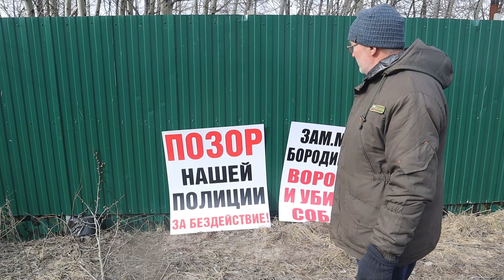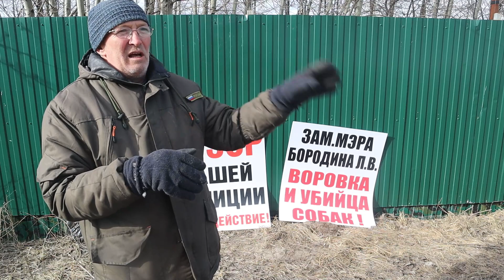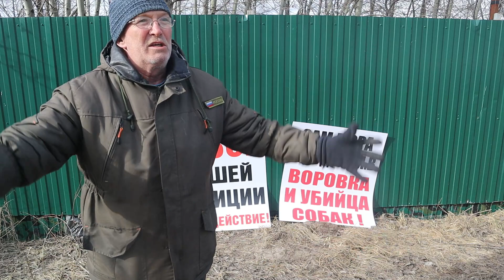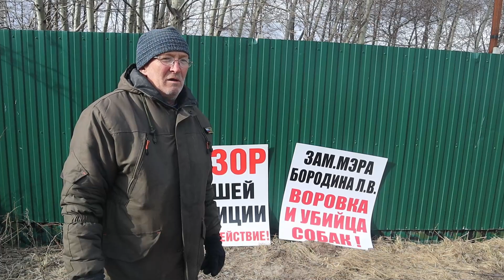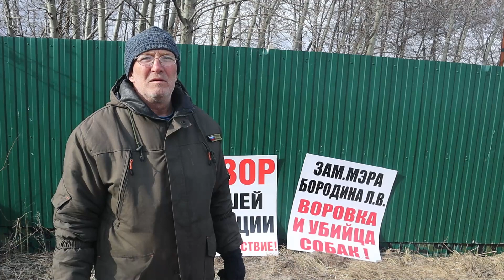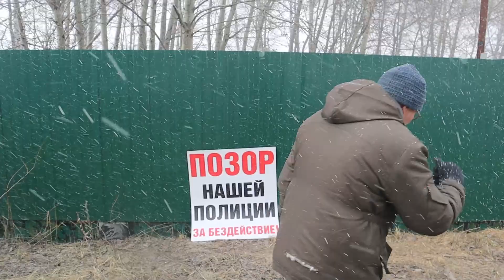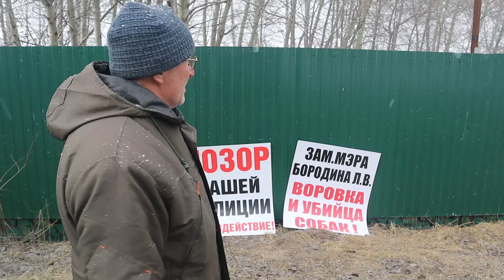Сборы на приют падают, а цены растут. Новые убийства собак при полном бездействии полиции и властей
Мы побывали в приюте для собак Дора в Воронеже и пообщались с его хозяином Юрием Ивановичем Шамариным. Поговорили о том насколько тяжелее стало приюту выживать из-за санкций, закрытия инстаграм, роста цен, а также о новых случаев убийства собак и реакции властей на это, а также бездействие полиции. Напомним, что чуть более месяца назад Шамарин выходил в одиночный пикет напротив здания ГУМВД по Воронежской области с плакатом, на котором было написано: позор полиции за бездействие. С тех пор ничего не поменялось, полиция по прежнему предпочитает гонять студентов за комментарии в интернете и лупить бабулек на митингах, а расследование реальных преступлений видимо вне зоны их профессионализма и компетенции.

BTC - bc1qts9h0xg75s8fm3clscwenvpgmtr4n7fq06dwxg
Карта СБЕР - 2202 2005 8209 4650 - получатель Надежда Владимировна С.

Как обойти блокировки интернета Роскомнадзором.
Желающим помочь в развитии канала

Для того чтобы оказать поддержку:
2. Напишите любой комментарий (можно несколько разных)